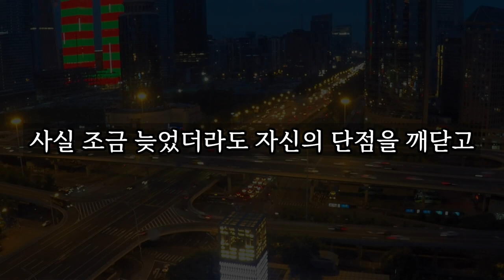나이 들수록 더 빈곤하게 살아가는 4가지 유형 │ 노후대비, 노후연금, 노후대책